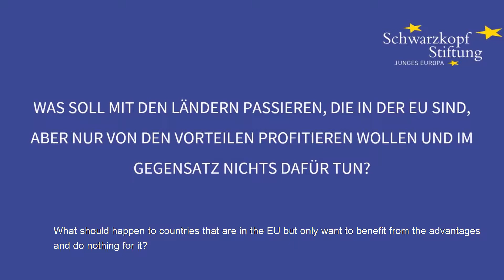Constanze Krehl SPD Was soll mit den Ländern passieren, die in der EU sind aber nur von den Vortei